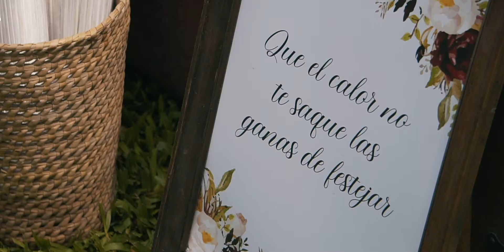Highlights Costanza y Diego by Molina Estudio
Salón: Quinta Los Diez
Catering: Machado
Foto y Video: Molina Estudio
Ambientación: Chic to Chic Ambientaciones
Kermesse: Funny Time